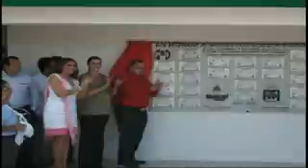Roberto Borge toma protesta al comité directivo del sindicato Andrés Q Roo en Cancún